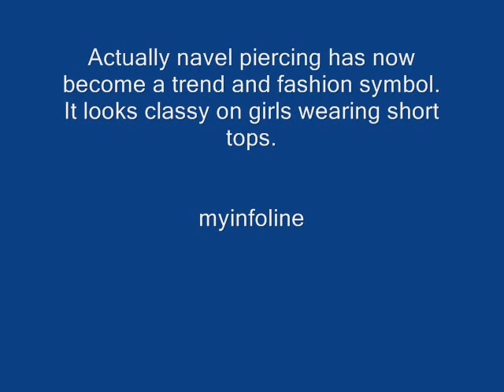Navel Piercing | The Belly Button Piercing: Everything You Need to Know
Navel piercing is the type of body piercing around the navel. It is also known as belly button piercing. It can be done vertically or horizontally around navel. It is mostly liked by females. Actually navel piercing has now become a trend and fashion symbol. It looks classy on girls wearing short tops.

navel piercing aftercare,
navel piercing pain,
navel piercing jewelry,
navel piercing near me,
belly button piercing healing,
belly button piercing infection,
belly button piercing age,
belly button piercing rings,